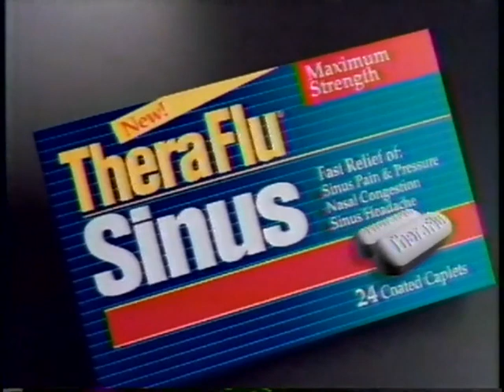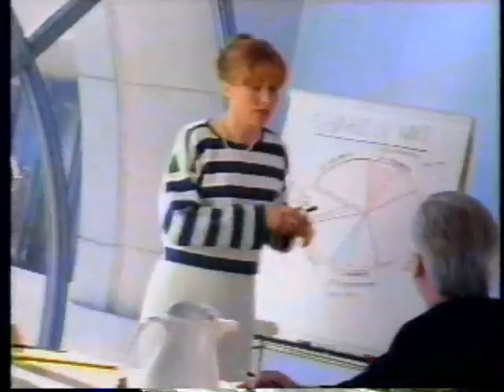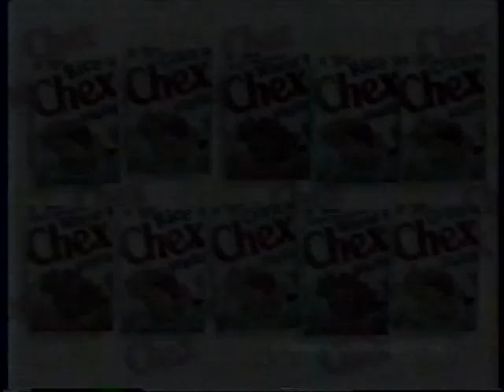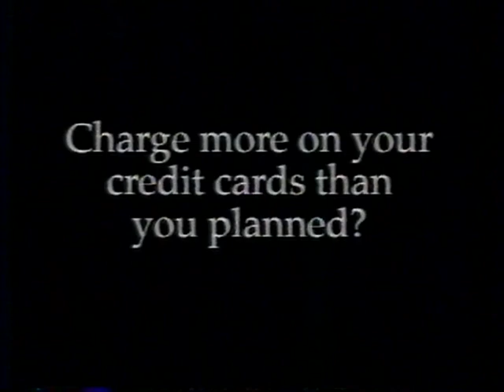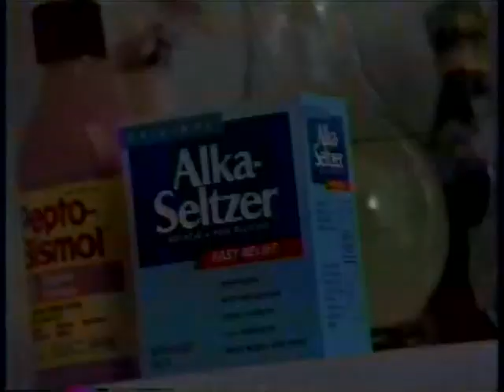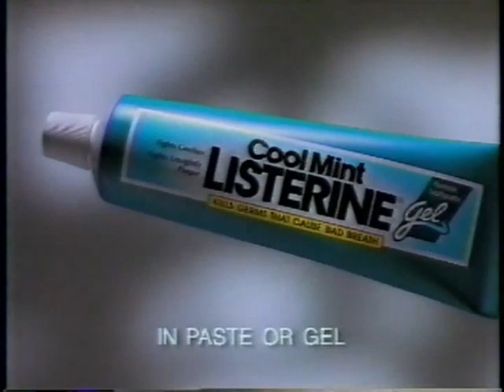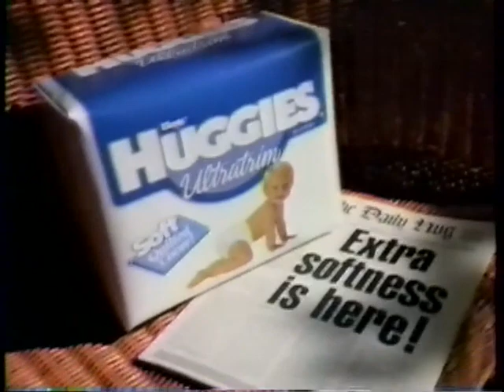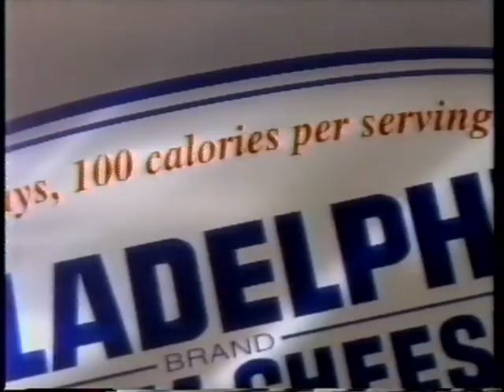All My Children - (October 12,1995)